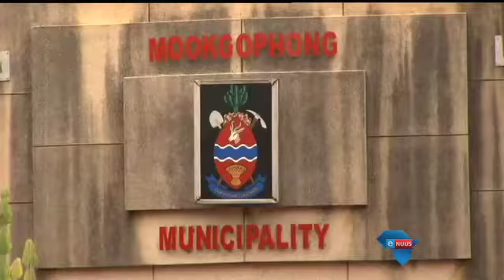Premier luister na griewe / Premier listens to grievances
Mookgophong, 17 Maart 2016 - Inwoners van Mookgophong, voorheen Naboomspruit, het hulle griewe oor gebrekkige dienslewering met die premier van Limpopo bespreek. Stanley Mathabatha het dié dorp besoek na 'n week van gewelddadige betogings.

Mookgophong, 17 March 2016 - Residents of Mookgophong, previously Naboomspruit, have discussed their grievances over poor service delivery with the premier of Limpopo. Stanley Mathabatha visited the town, following a week of violent protests.